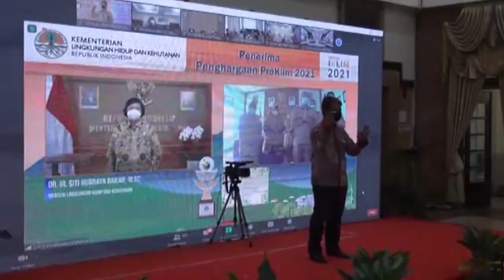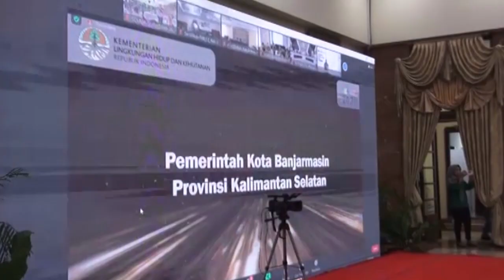Surabaya Terima Penghargaan Jadi Kota Ternyaman Se-Indonesia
Surabaya, KompasTV Jawa Timur - Pemerintah kota Surabaya memperoleh penghargaan bergengsi program kampung iklim Proklim dari Direktorat Jenderal Pengendalian Perubahan Iklim Kementerian Lingkungan Hidup dan Kehutanan (KLHK) RI. Penghargaan tersebut menempatkan kota Surabaya menjadi kota ternyaman versi KLHK.

Secara total  terdapat 10 kampung di kota Surabaya yang mendapatkan penghargaan tropi  Proklim Lestari dan Proklim Utama serta sertifikat Proklim Utama, dari Kementerian Lingkungan Hidup dan Kehutanan KLHK Republik Indonesia.

Penghargaan tersebut diperoleh atas capaian pengelolaan lingkungan, sampah,hingga kebersihan udara atau emisi udara yang baik di kota Surabaya.

Sehingga KLHK menyimpulkan saat ini kota Surabaya menjadi kota ternyaman di Indonesia versi program kampung iklim Proklim.

10 kampung yang mendapatkan penghargaan tersebut tersebar di beberapa wilayah di Surabaya seperti di kecamatan Jambangan, Sambikerep, Sukolilo, Krembangan, hingga kecamatan Tandes.